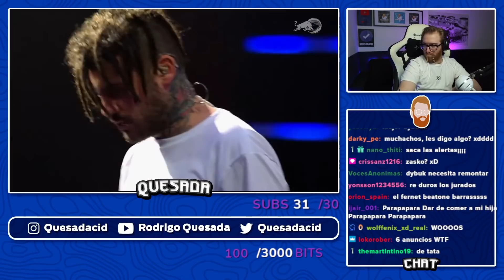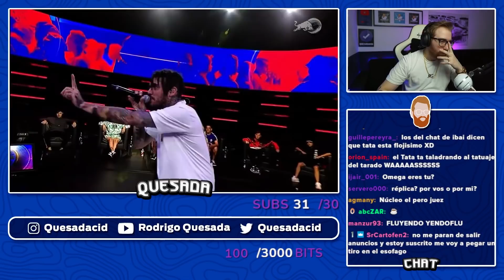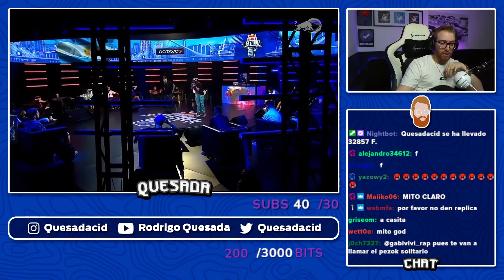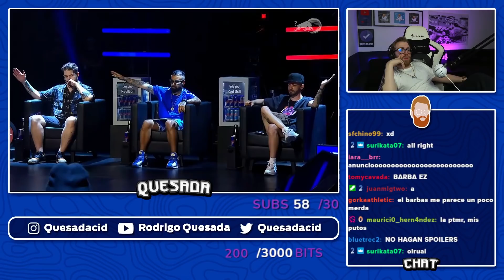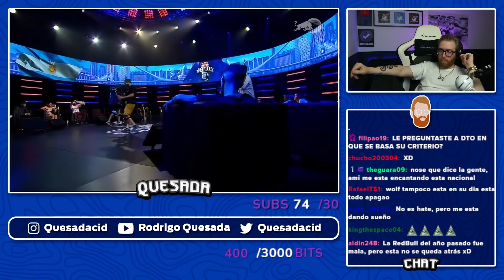¿LA RED BULL MÁS RARA DE ESTE AÑO? | FINAL NACIONAL RED BULL ARGENTINA 2021